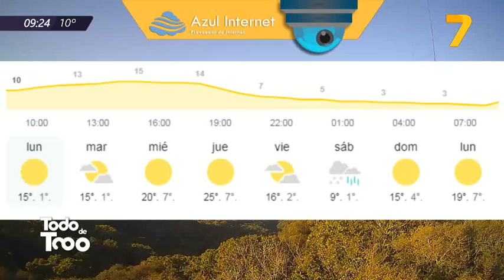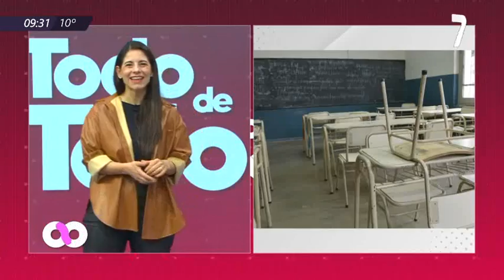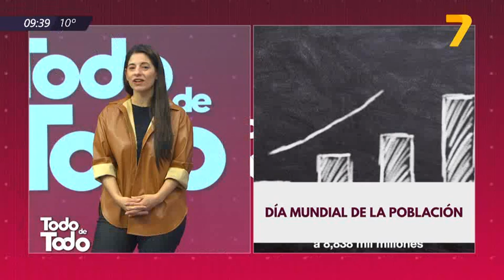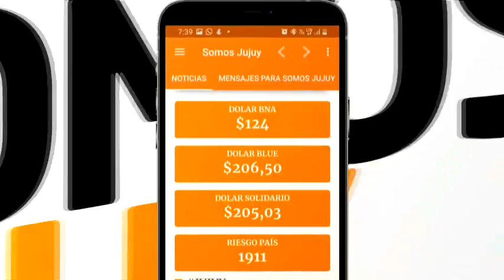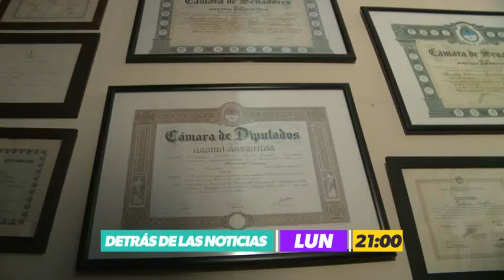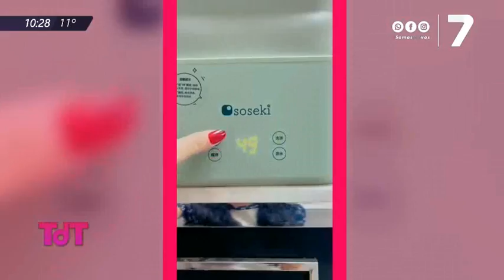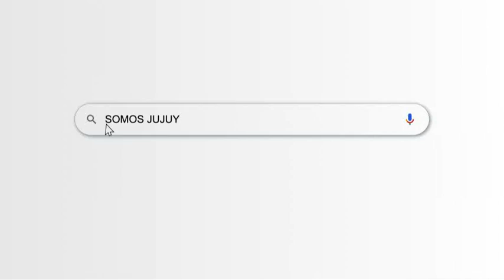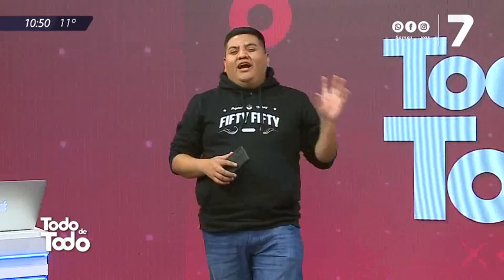TODO DE TODO (11/07/22)